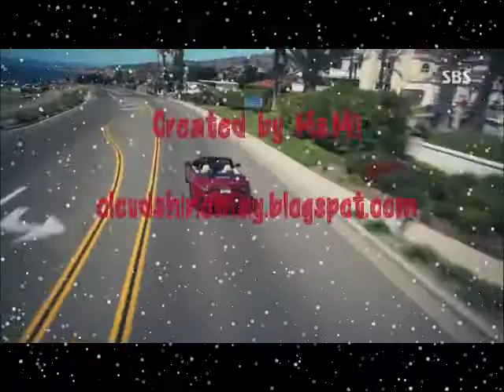[FMV] Park Shin Hye & Lee Min Ho ~MinShin Couple Happy Time by Ms.Mii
My first fanmade video for lovely couple Park Shin Hye and Lee Min Ho.
P.S : Please click on CC button/caption for see the english lyric
***Ms.Mii (cloudsmii)***

lyric credit to : kpoplyrics.net